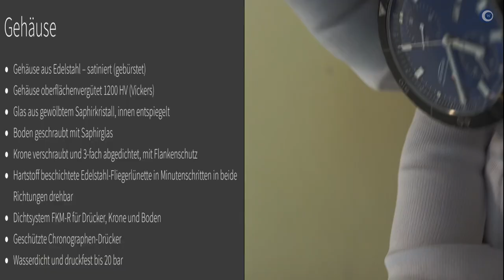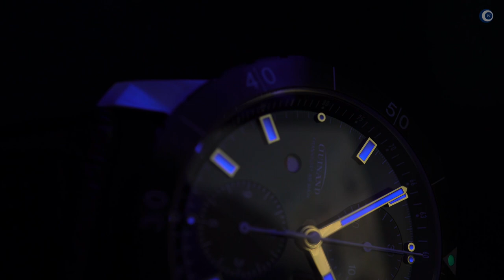Was diese Uhr so einzigartig macht, ist … (Guinand Duo Indikator)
Eine Uhr aus Frankfurt zeigt aus das blau des Nordens in all seinen wunderbaren Faszetten: Guinand Duo Indikator Polarnacht

►► Amazon Links ◄◄

*** Uhrenzubehör:
► Federstegbesteck mit 4 Einsätzen von Bergeon